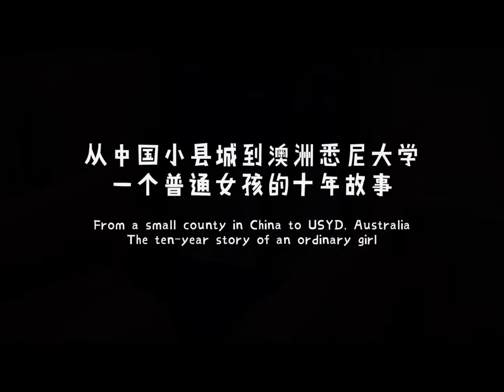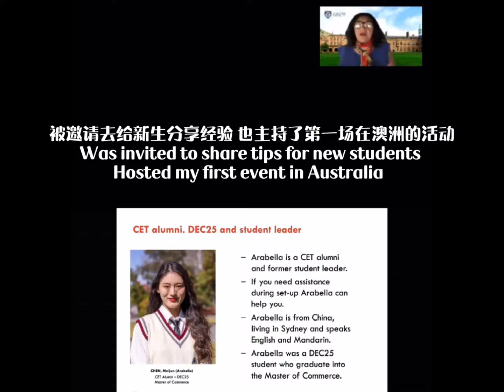My ten year story: From a small county in China to USYD Australia - Meijun Chen